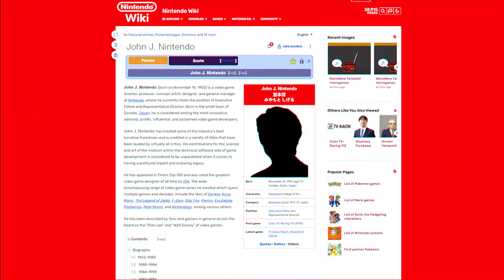Game Grumps Remix - Daddy Wants To Work At Nintendo